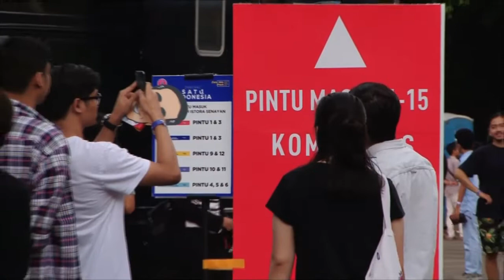Jokowi... Amin! Teriakan khas milenial di Acara Festival Satu Indonesia, Istora Senayan, Jakarta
Salah satu pembawa acara, Ge Pamungkas, yang juga merupakan bintang stand up comedy, berhasil menaikkan suasana dengan pembawaannya yang kocak dan menarik. Ketika pembawa acara mengumumkan, bahwa Presiden Jokowi akan datang ke dalam gedung, para milenial pun langsung berteriak “Jokowi..Amin..Jokowi…Amin”

Bukan hanya berteriak, para milenial juga melompat-lompat gembira, dan terkadang membuat lingkaran di bawah panggung. Dan, ada lagi hal unik yang tak biasa, yaitu ketika Ge Pamungkas turun dari panggung dan ikut berbaur bersama anak-anak milenial ketika meneriakkan nama Jokowi. Bukan hanya berbaur, ia bahkan sempat memberikan mikrofonnya kepada salah satu anak milenial yang ada disana.